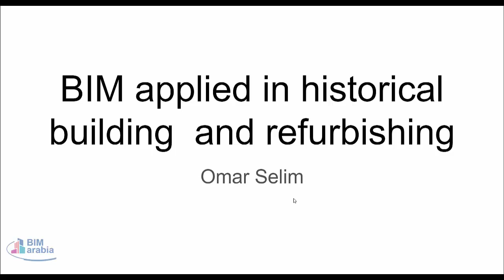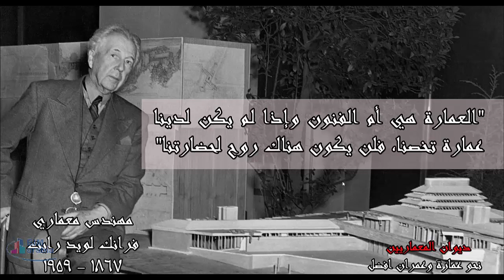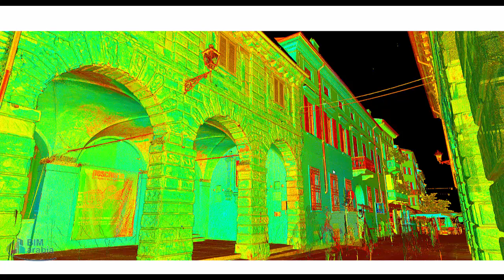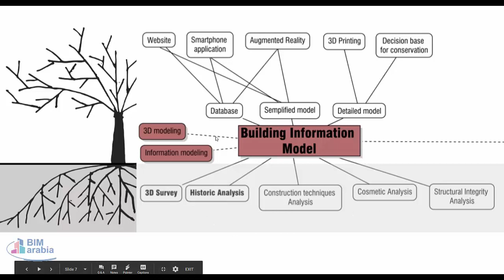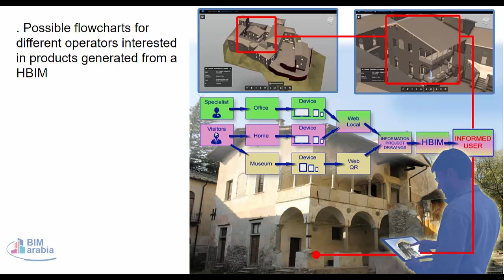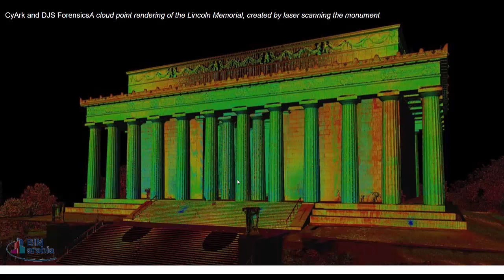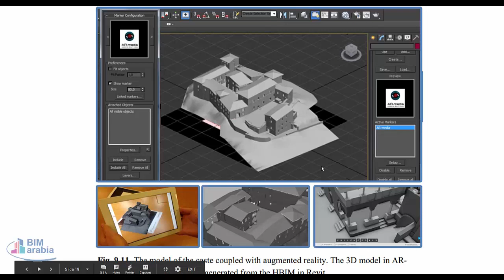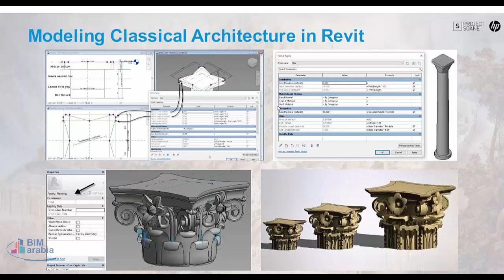BIM applied in historical building and refurbishing استخدام البيم في المباني الاثرية